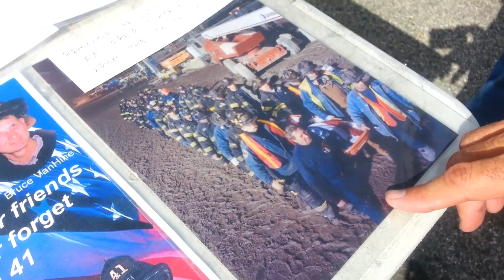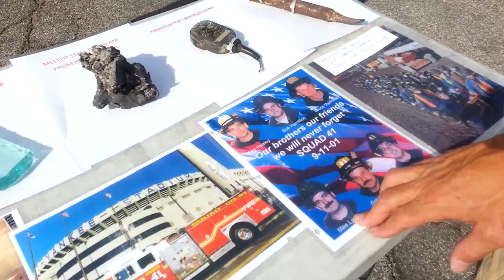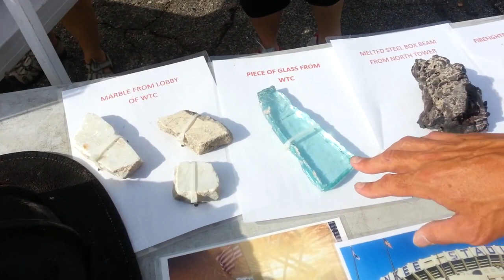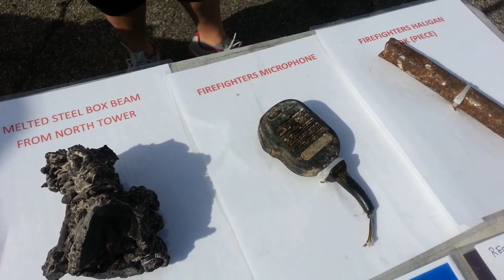9/11 Survivor Shares His Stories and Ground Zero Molten Steel Artifacts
911 Survivor Shares His Stories and Ground Zero Molten Steel Artifact
Firefighter Scott Schrimpe Molten Steel From North Tower Core Column Tower public display Table.  9/11 Molten Steel
9/11 Survivor Shares His Stories and Ground Zero Molten Steel Artifacts

Kevin Cosgrove's last phone call on earth